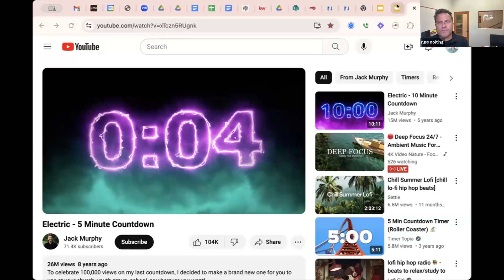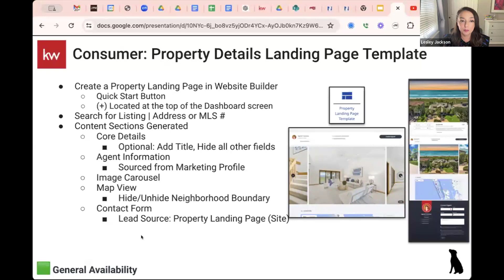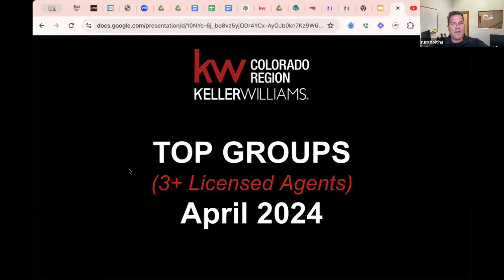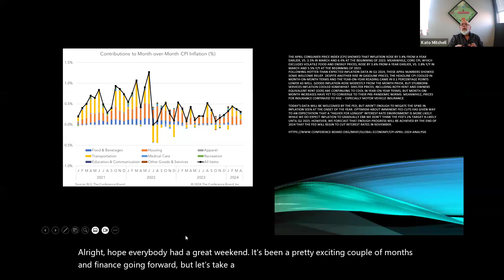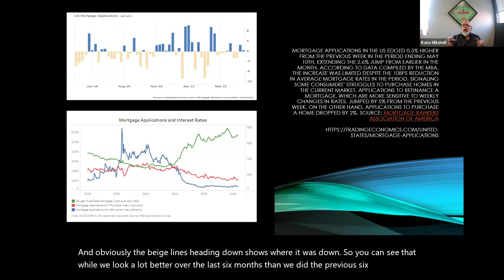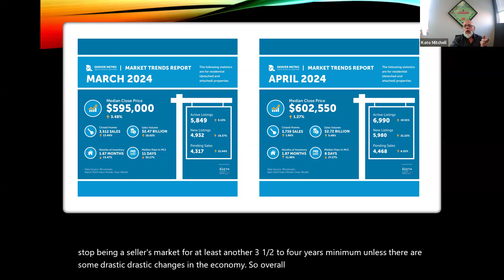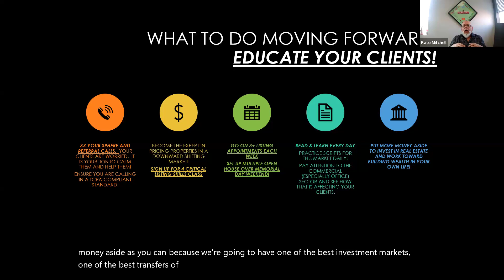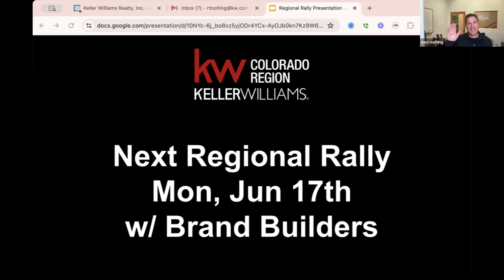May 2024 KW Colorado Regional Rally w/ Liz Landry